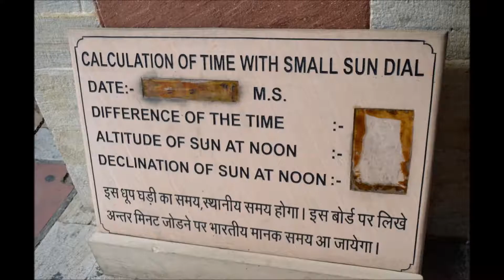Inde - Le Jantar Mantar - l'observatoire astronomique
Le Jantar Mantar de Jaipur est un site d'observation astronomique construit au début du XVIIIe siècle. Il comprend un ensemble d'une vingtaine d'instruments fixes. Edifiés en maçonnerie, ce sont des exemplaires monumentaux d'instruments connus mais souvent aux caractéristiques particulières. Destinés à des observations d'astronomie à l'œil nu, ils comportent plusieurs innovations architecturales et instrumentales. C'est l'ensemble le plus significatif, le plus complet et le mieux conservé des observatoires anciens de l'Inde. Il exprime les compétences astronomiques et les conceptions cosmologiques acquises dans l'entourage d'un prince savant à la fin de l'époque moghole.